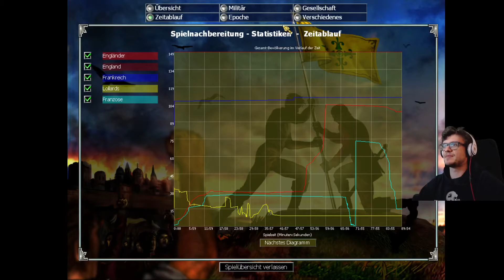Empire Earth | 14. Wir Schar von Brüdern Teil 3 | Englische Kampagne | Deutsch #31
Englische Kampagne | 14. Wir Schar von Brüdern Teil 3 | Empire Earth | Folge 31 | Let's Play

Jetzt kommt noch eine große Schlacht und wir haben Frankreich mal wieder eingenommen.